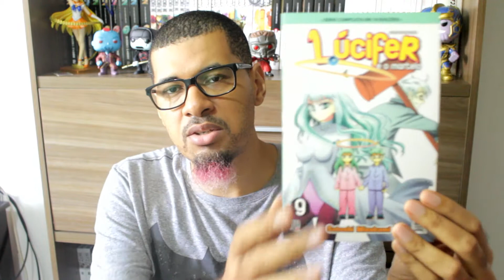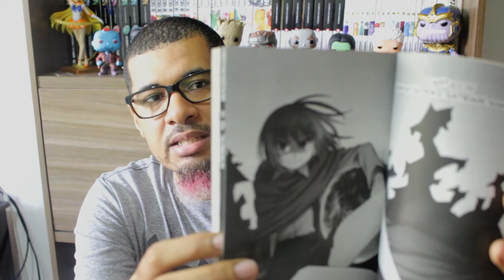Resenha #357 - Lúcifer e o Martelo Vol. 9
A próxima resenha será: Doutor Estranho: Os Últimos Dias da Magia.
- Para mais informações sobre o NerdRider:
Link da página do Nerd Rider no Facebook:

- Nesta tricentésima quinquagésima sétima resenha temos o penúltimo volume de Lúcifer e o Martelo.